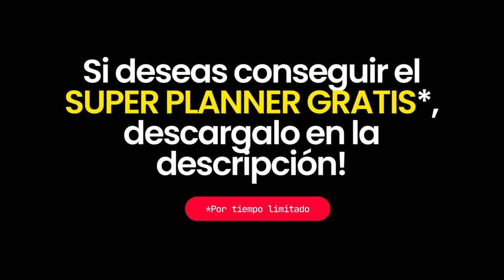Audio libro LAS INDIGNAS, de Agustina Bazterrica (Fragmento)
LAS INDIGNAS, de Agustina Bazterrica; la nueva novela de la autora de CADÁVER EXQUISITO,  ahora en clave de audiolibro, para que puedas disfrutar de un fragmento.

Desarrolla, e impulsa tus hábitos de lectura. Descarga GRATIS ⁠⁠⁠⁠⁠⁠⁠ PLANTILLA  para completar tu ⁠⁠⁠⁠⁠⁠⁠⁠⁠⁠⁠⁠⁠⁠⁠⁠⁠⁠⁠⁠⁠⁠⁠⁠⁠⁠DIARIO DE LECTURAS 2024⁠⁠⁠⁠⁠⁠⁠⁠

¿Te gustaría recibir GRATIS en tu mail, análisis, reseñas y recomendaciones literarias?

Súmate al club de lectura para conversar sobre los libros que te encantan, desde cualquier parte del mundo. Consulta aranceles y dinámica en el siguiente link:

¿Quieres aprender a narrar libros, cuentos, y novelas?